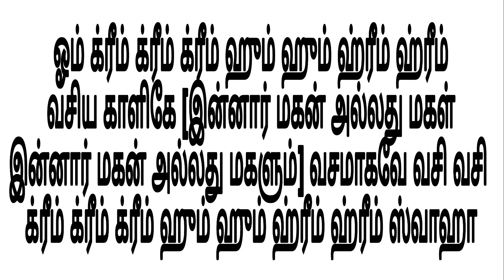பிரிந்த ஆண் பெண் ஒன்றுசேர காளி ஏவல் பிரயோகம் | வசியம் | மந்திரம் | kali | vasiyam | manthiram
பிரிந்து சென்ற ஆண் அல்லது பெண் மீண்டும் தேடி வர அதிசக்தி வாய்ந்த காளி ஏவல் பிரயோகம்.

ஸ்ரீம் கேரள வாராஹி தேவி ஆன்மீக பரிகார பீடம்.

- சர்வ வசியம்,

                    மற்றும்

[ இடம் ]

                  குருஜீயை சந்திக்கலாம்.

நன்றி.
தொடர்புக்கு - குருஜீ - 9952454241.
வாழ்க வளமுடன்.